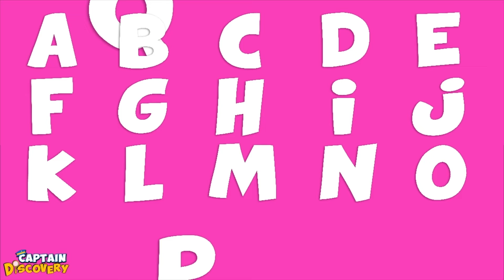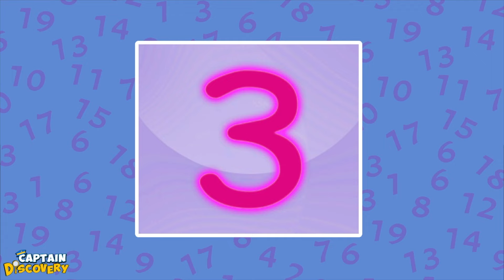ABC Phonics Song and Nursery Rhymes Collection for Kids, Babies and Toddlers | Captain Discovery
Hello Kids!

It’s the ABC Phonics Song with a fun picture for each letter! 🔠 Join Captain Discovery, Jim, and Hannah as they explore the sounds of every letter in the English alphabet. Sing along and have fun learning with us! 📚

►►Watch Popular Nursery Rhymes And Learning Videos by Captain Discovery (Official Playlist)

►►Watch All New Educational Songs and Nursery Rhymes by Captain Discovery

Welcome aboard to Captain Discovery's World of Adventures! 🚀

Join Captain Discovery, his wonderful crew Jim and Hannah, and their cute dog Pip as they embark on exciting journeys filled with nursery rhymes, learning, and surprises for your little ones. Our mission is to make learning fun and engaging through entertaining songs, stories, and adventures.